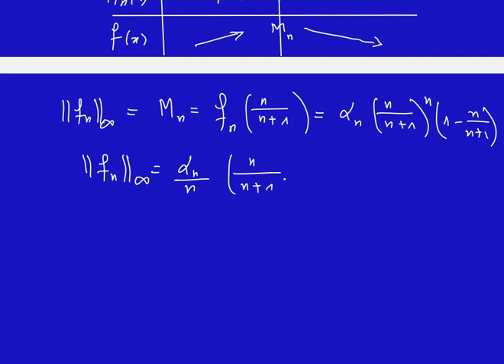Suites et Séries de Fonctions Convergences Simple Uniforme Normale Niveau Spé et L2 Exercice 2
Suites et Séries de Fonctions Convergences Simple Uniforme Normale Analyse Intégration Séries Numériques Séries Entières  Séries de Fourier Développements limités suites  Equations différentielles Algèbre Linéaire Espaces Vectoriels Applications Linéaires Matrices Déterminants Systèmes linéaires Echelonnement Méthode d'élimination de Gauss Réduction des Endomorphismes Diagonalisation Trigonalisation Réduite de Jordan Vidéos de Cours Exercices Maths QCM Math Professor